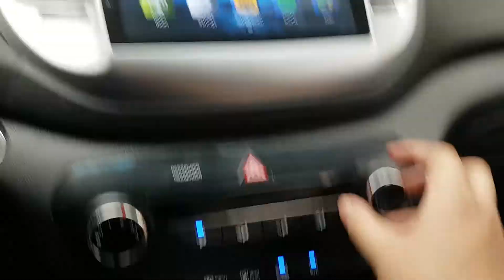2016 TUCSON GU072371